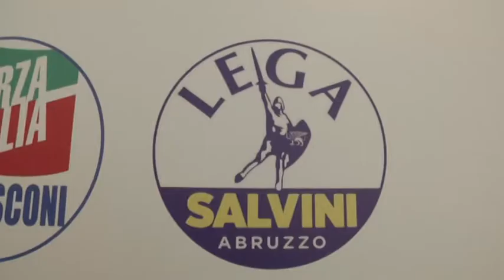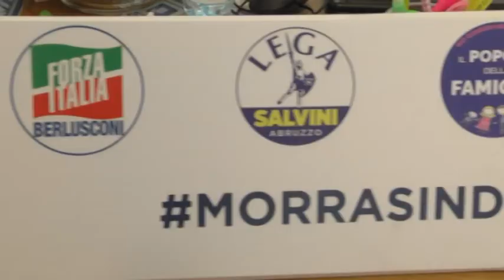TELEPONTE - La Lega- Noi con Salvini ha presentato la lista in appoggio al candidato sindaco Morra